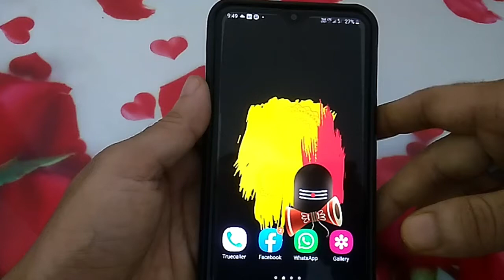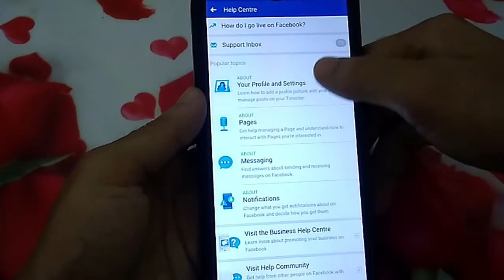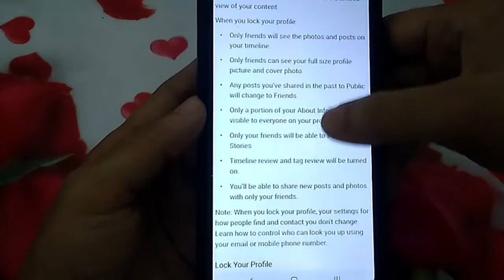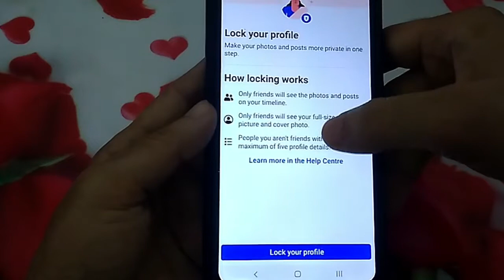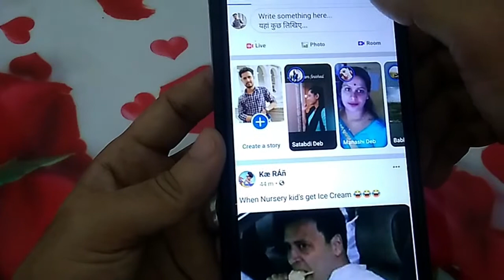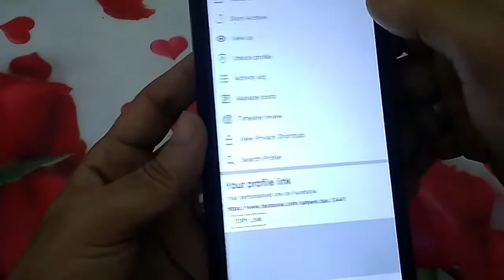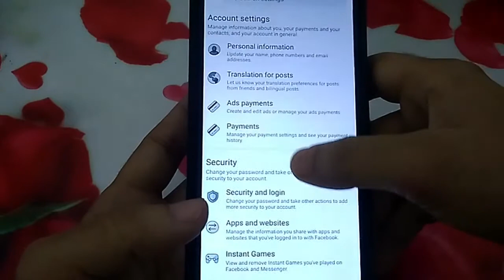How to Lock Facebook Profile 2020 || Facebook Profile Lock Kaise Kare? Facebook Profile Lock System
How to Lock your Facebook Account 2020 || Facebook Profile Lock Kaise Kare

Hello all
Facebook is a very popular app in the world. Today I'll discuss in this video that how to lock your Facebook account. you can change facebook privacysettings by this process.

How to lock facebook account 2020?
Facebook profile kaise lock kare?
Facebook privacy settings kaise kare?

Copyright Reserved